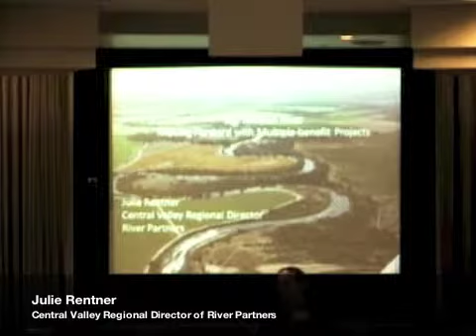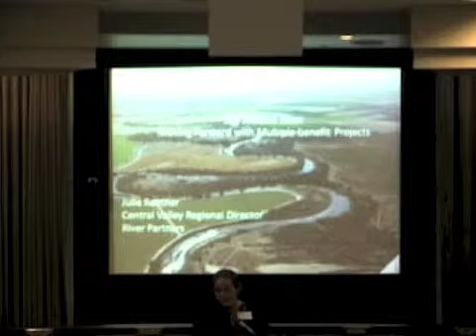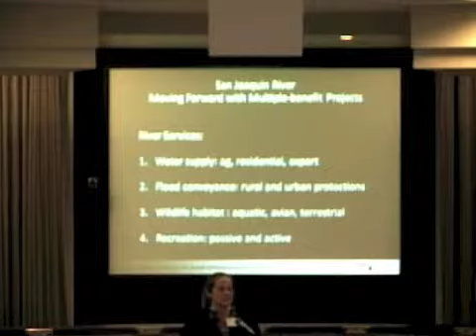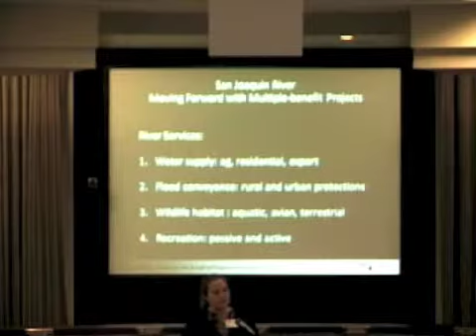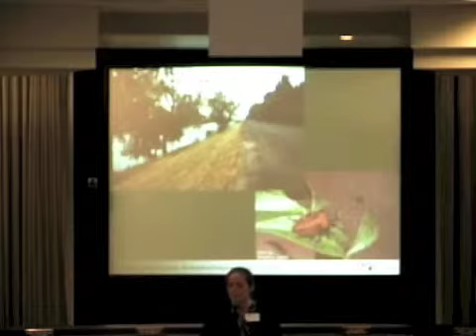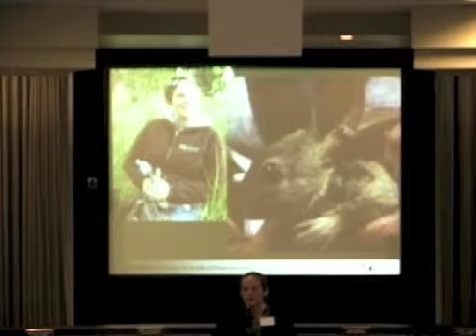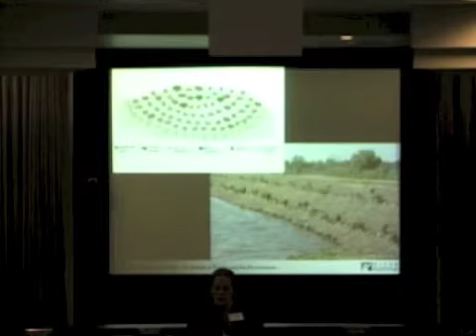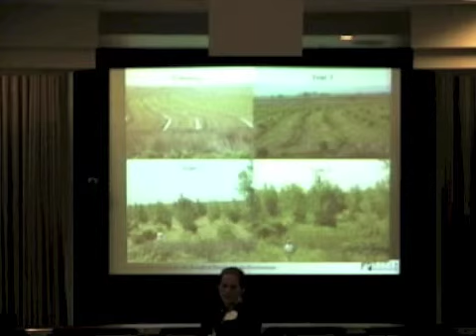2012 San Joaquin State of Our Rivers Symposium - Julie Rentner